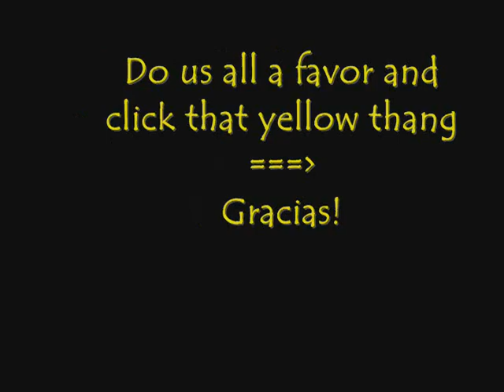Stop Motion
Peace, Love, and Happiness!  A stop motion made from UV beads that change colors when exposed to sunlight.  These beads were originally used for my science project but I got distracted and ended up doing this instead haha.  I know it's not amazing, but it's different.